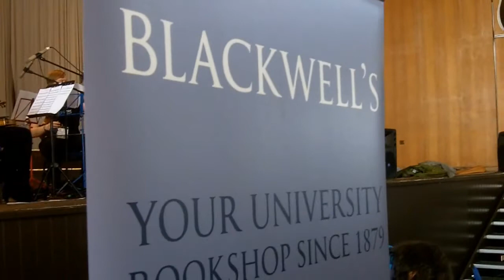Blackwells Bookshop at TEDx Exeter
Significant interest in books as part of a tech event. There may be a permanent site for Blackwells on Exeter campus even though the Forum design was thought improved without a bookshop. It seems there is still interest in books when easy to find them.